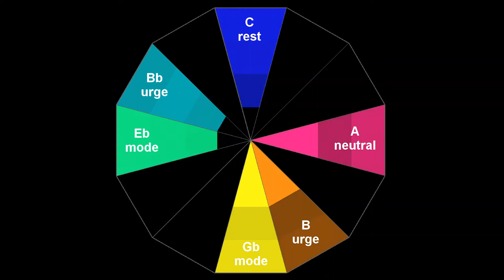3663 Amphibrach Area ONE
Annotated